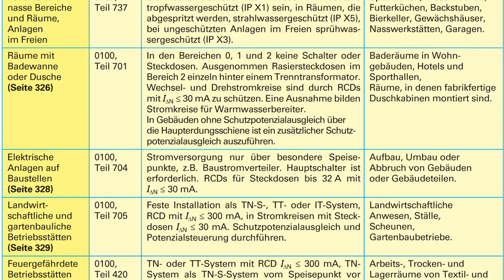Technik Video Räume vorgaben, Richtige installastion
Willkommen das du mit dabei bist,
hier auf diesen Kanal wird gespielt ohne Ende
Die Aktuelle Spiele sind
Minecraft, Mystery Loss, Bus Simulator 18 und overwatch
Es werden hin und wieder auch Neue spiele angeboten dazu sieche bitte in die Sende Zeiten Plan die hier in Anschluss eingefügt ist.
Personen die in Mein Video vorkommen

News der Woche ist ein Wochen Angebot. Des immer am Montag um 7 Uhr Online kommt.
Hier die Themen die in der News Folge vorkommen.
Thema 1

Thema 2

Thema 3

Youtube News

Sport News

Interview

Veranstaltung Tipp 1

Veranstaltung Tipp 2

Veranstaltung Tipp 3

Das Ganze bearbeite ich Benjamin. Bei Problemen oder Anmerkung sich in der Kommentarbox zu melden oder schreib mir eine E-Mail.
Hier ist mein Filmequtment womit ich meine Vidio aufnehme oder cutte